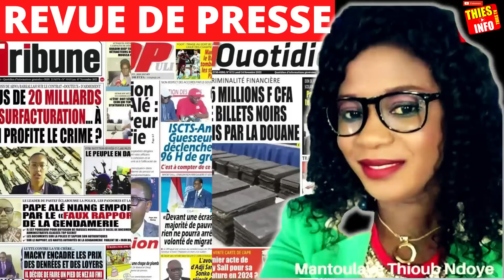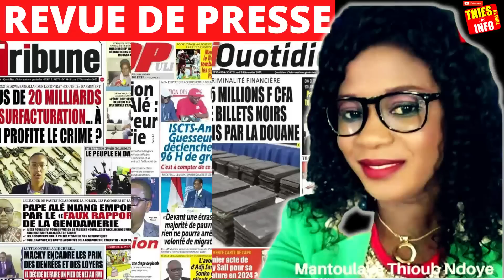Revue De Presse Wolof Zik Fm du 23 JANVIER 2023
"Bienvenue sur notre chaîne YouTube ! Dans cette vidéo, vous pourrez découvrir la revue de presse Wolof de Zik FM du 23 janvier 2023.

Nous vous proposons une sélection des informations les plus importantes, des débats les plus passionnants et des magazines les plus pertinents qui ont été diffusés sur notre chaîne. Vous pourrez également découvrir nos séries et sketchs humoristiques qui ont pour but de vous divertir tout en vous informant.

Pour ne rien manquer de l'actualité au Sénégal, n'oubliez pas de vous abonner à notre chaîne YouTube en cliquant sur le lien Et pour encore plus d'informations, rendez-vous sur notre site internet